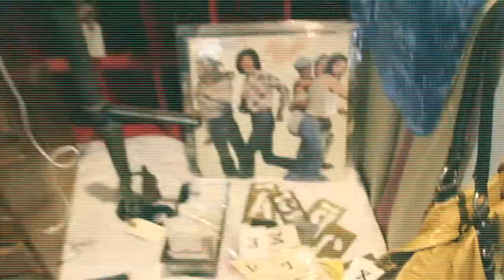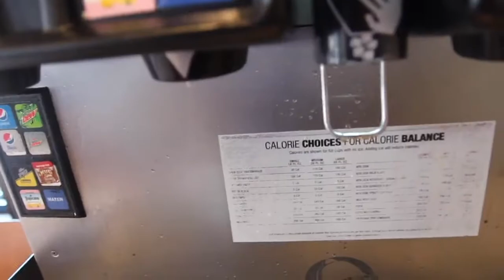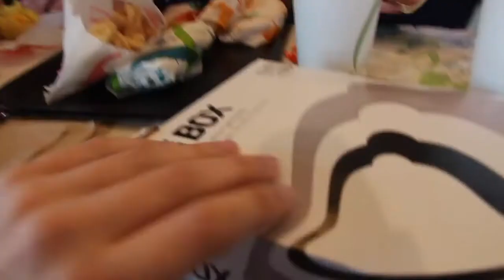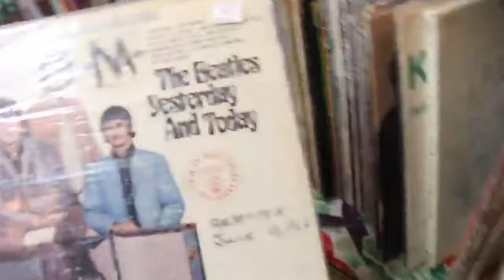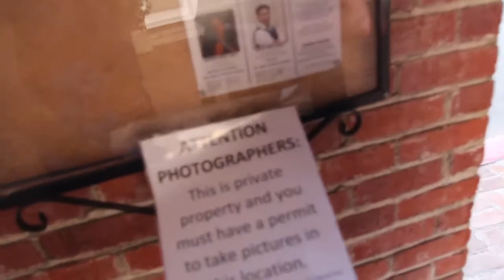A DECAPITATED DOLL!! MAYBE A HAUNTED FOREST???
Hey guys!! Welcome back!! Today's vlog is quite interesting considering it has some pretty scary qualities to it such as some weird dolls and forest with a spooky story which you will get to hear and see!! SO definitely check it out! Groovy vibes as always!!!